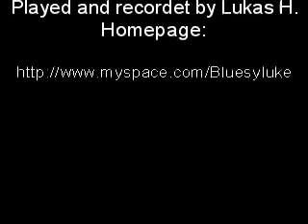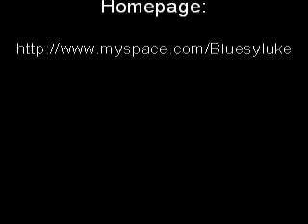Lynyrd Skynyrd-Freebird COVER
Me playin´ Skynyrd´s Freebird, I hope i have the licence for this video, If I am wrong I´m sorry, but I don´t think so.( Without the video my quality is much better)